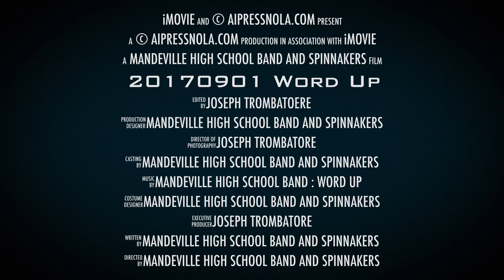The 2017-2018 Mandeville High School Skipper Band and Spinnakers - Word Up!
This video is about The 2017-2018 Mandeville High School Skipper Band and Spinnakers - Word Up!